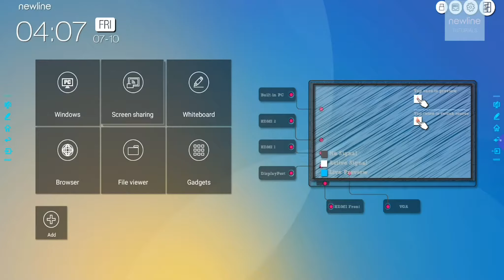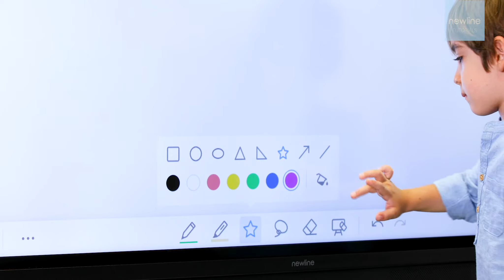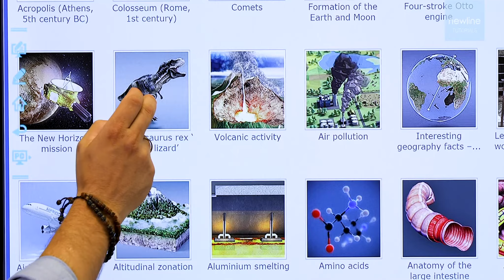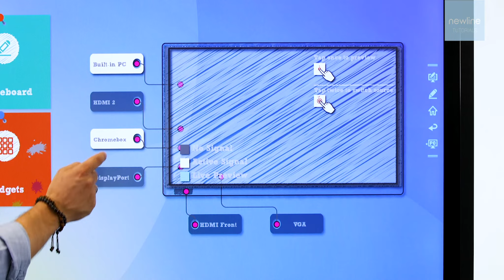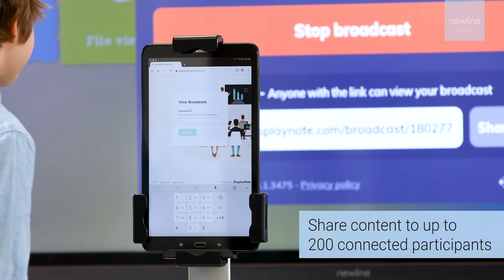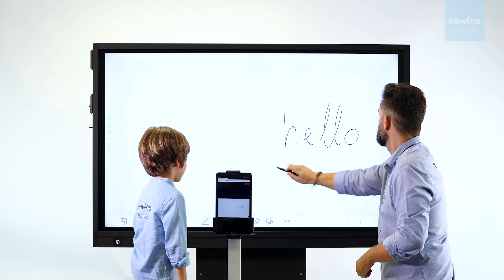RS+ - Full version - Newline Tutorial - French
Laissez l’écran interactif 4K UHD polyvalent apporter plus de collaboration et d’engagement dans votre classe. Utilisez le tableau blanc numérique, votre logiciel préféré et partagez du contenu d’un simple toucher.